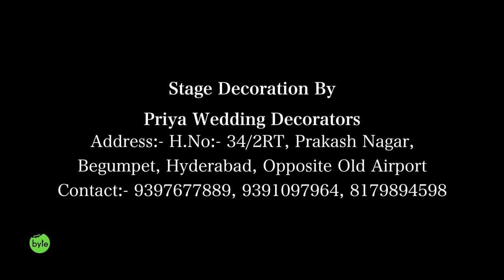Street Byte Ravi Marriage vlog | Silly Monks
Venue
Srikanya Comfort Restaurant, KPHB

Address: 5th floor, PNR Empire,
 Hmt Sathavahana Nagar, Kukatpally,
Hyderabad, Telangana Ph: 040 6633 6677

Stage Decoration By

Priya Wedding Decorators
Address:- H.No:- 34/2RT, Prakash Nagar,
Begumpet, Hyderabad, Opposite Old Airport

Props by Vellanki Foods
Hyderabad

Ravi Dress Tailoring
Nanda Kishore Tailors